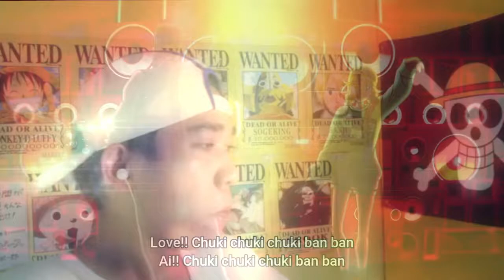Ya Boy! Kongming - Anime Review (Philippines)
In this video, pag uusapan natin ang isa sa mga pinaka bagong Anime Series ngayong taong 2022 (Ya boy! Kongming/Paripi Koumei)